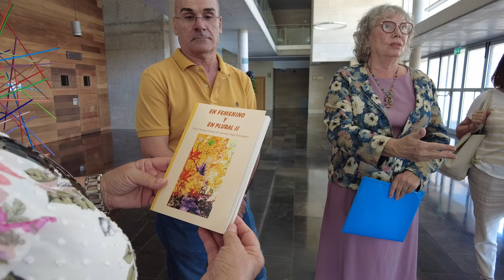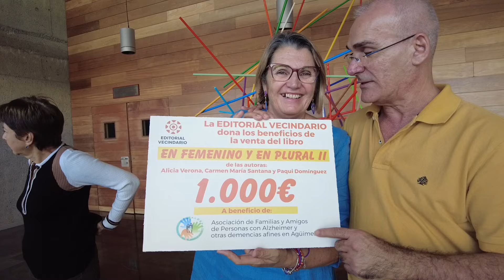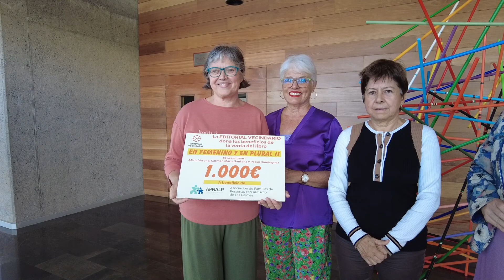NOTICIA ENTREGA DE CHEQUE SOLIDARIO 23 10 24